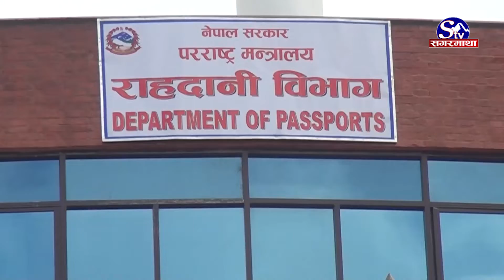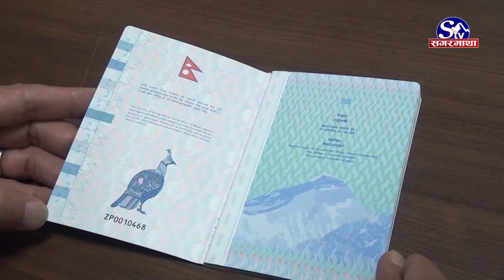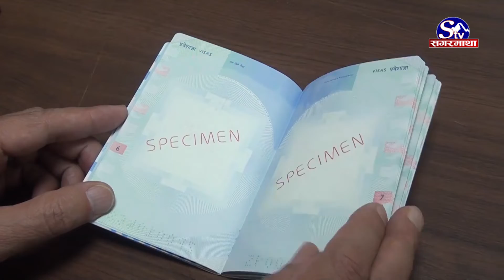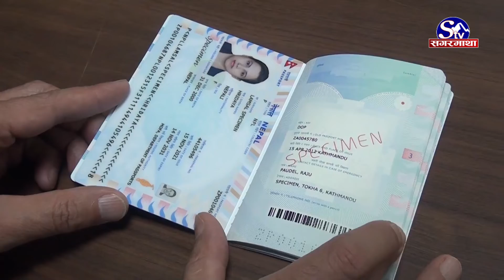ई पासपोर्ट बनाउन जाँदा के के कुरामा ध्यान दिने ? Sagarmatha Report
नेपालमा विद्युतीय राहदानी ई–पासपोर्ट वितरण भइरहेको छ । बुधबारदेखि शुरु गरिएको पासपोर्ट वितरण अन्तर्गत अहिले राहदानी विभागको वेबसाइटमार्फत आवेदन भर्नेलाई ईपासपोर्टको लागि औंठाछाप बायोमेट्रिक दिन जाने मिति र समय अनलाइनबाटै पाइने छ । के छ ई पासपोर्ट लिने प्रावधान ?